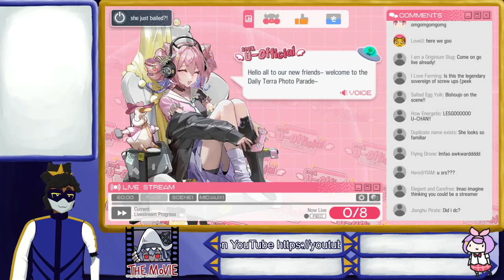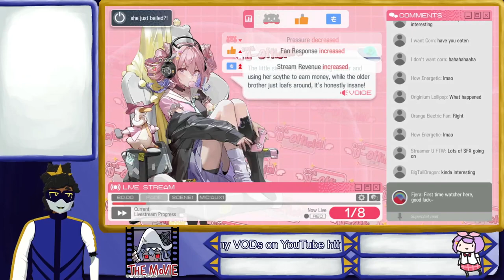[Arknights April Fools 2024 #2] Variety Streamer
In which we explore all possible outcomes.

Chapters pending.

The game featured:
Arknights